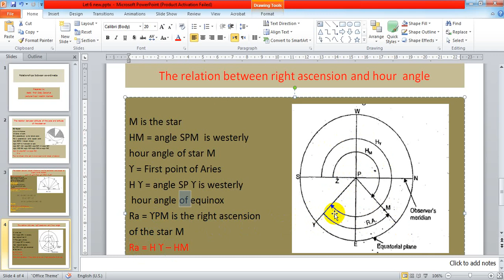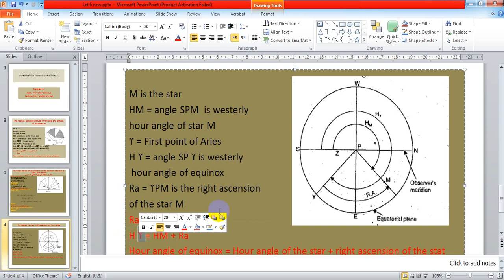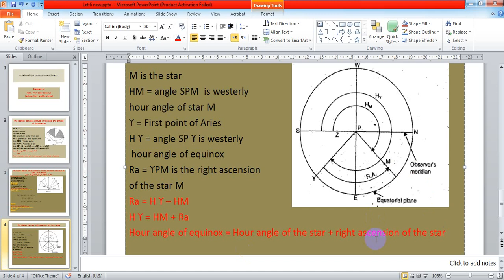محاضرة 4 ج Oday Zakariya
الهندسة المدنية
هندسة الجيوماتيك
المرحلة الثالثة
مسح ارضي Land Surveying
أستاذ مساعد عدي زكريا جاسم و  حيدر اسماعيل و  نور هاشم حميد